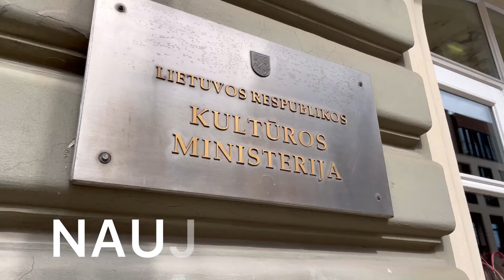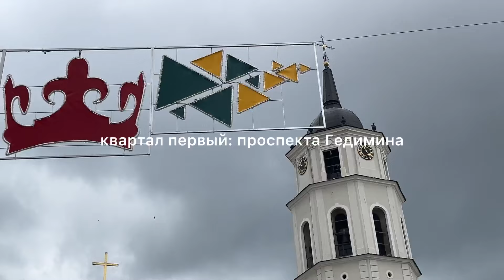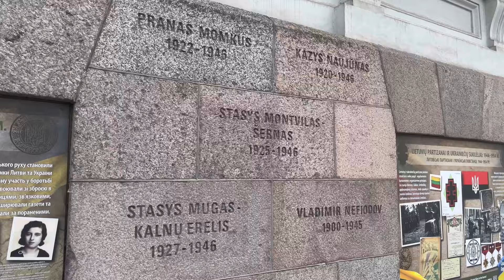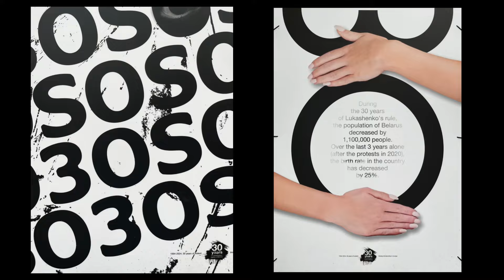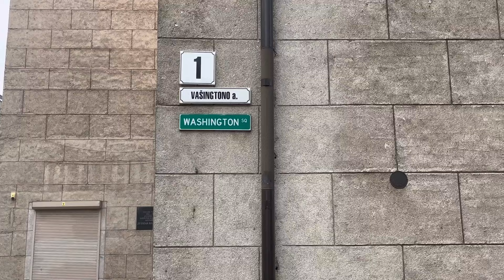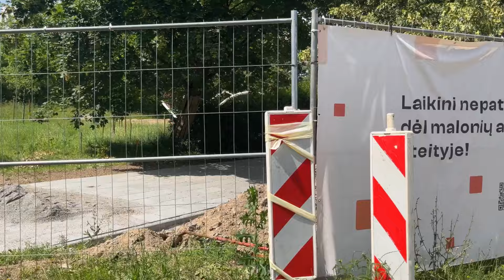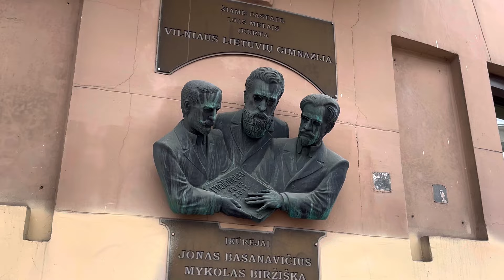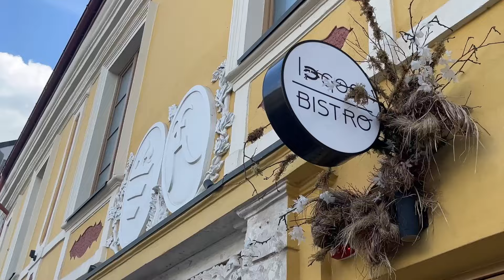Все грани Вильнюса в одном районе NAUJAMIESTIS— министерский блеск, стрит-арт и привокзальная нищета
Сегодня гуляем по району Вильнюса Naujamiestis.
0:00 вступление
0:12 сегодня мы в Naujamiestis
0:40 какой он - район Naujamiestis?
1:27 квартал первый: проспект Гедимина
7:15 квартал второй: набережная Neris
8:54 квартал третий: гора Таурас
12:39 квартал четвёртый: привокзальный
15:15 мысли после прогулки
16:17 делитесь впечатлениями!